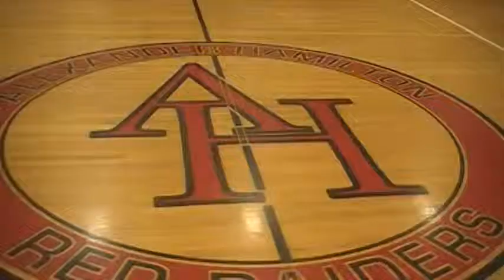AHHS vs Pal Prep Feb 3 2015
2014-15 Alexander Hamilton Red Raiders Boys Basketball vs League rivals Palisades Prep at home in Elmsford on Feb 3 2015